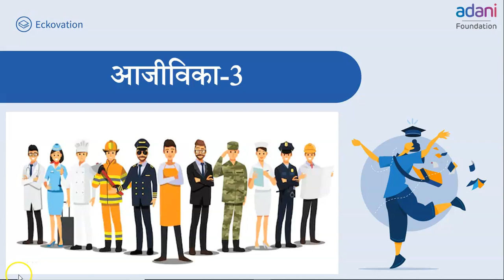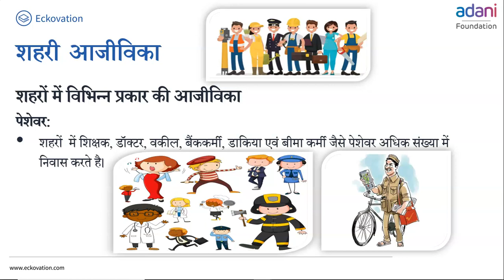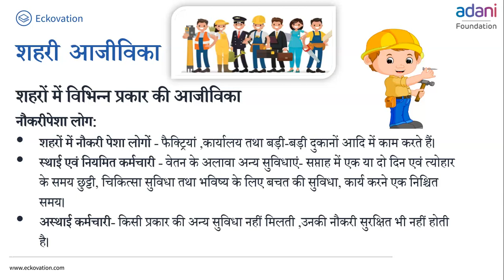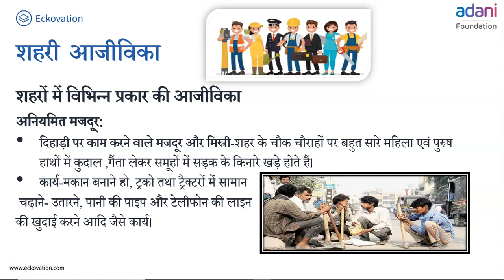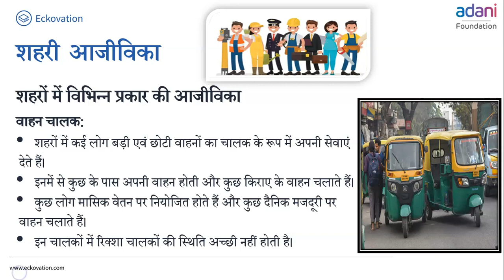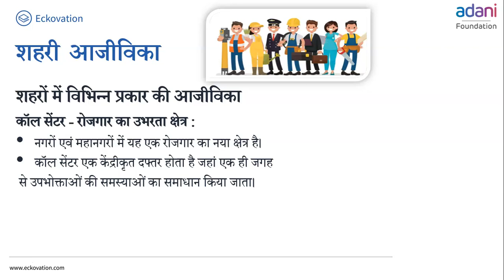कक्षा-6 सामाजिक एवं राजनीतिक जीवन अध्याय-8 ग्रामीण क्षेत्र में आजीविका (Part 3)